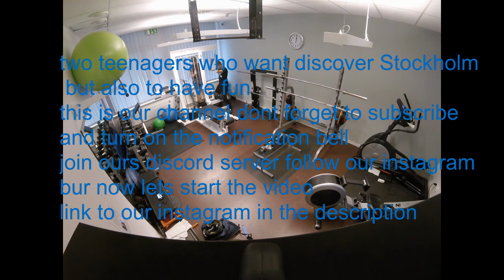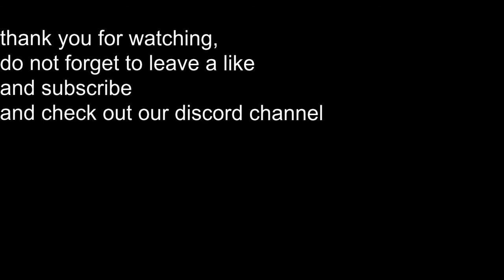We saw a deer! Bicycle vlog#3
Hey welcome to our third bicycle vlog!

we went on an adventure in our hometown Stockholm, Sweden.

See you in the next bike vlog!

Info about our bikes:

Lukas Mountainbike:

Corratec 2018, Air Suspension, Disc Brakes, Bike Colour: Black and red, 29 inch bike, black rims, and you can drive the bike in any weather condition. Purchased from TCM. Price: 829,40 Euro.

Elias Mountainbike:

Scott scale 970, model: 2021. 29 inch bike, Frame Boost QR, Air Suspension, Disc brakes, RideLoc 2- Position Remote, SRAM SX 12 Speed. Purchased from Sportson. Price: 1 263,31 Euro.